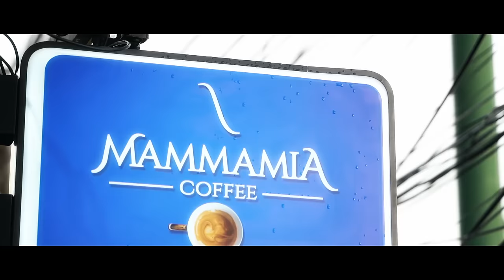Coffee shop promo video | Sony a7III with Sigma 24-70mm f2.8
Realic lounge is the newly opened coffee shop on the Thailand island Koh Samui. I visited them for morning coffee and captured this promo video with Sony a7III with Sigma 24-70mm f2.8

I always wanted to try to capture coffee shop promo video and I hope so you will enjoy this short clip.

Sony a7III is still a great camera and I love it's combination with Sigma 24-70mm f2.8 which will give more less all focal lenghts needed to do job like this.